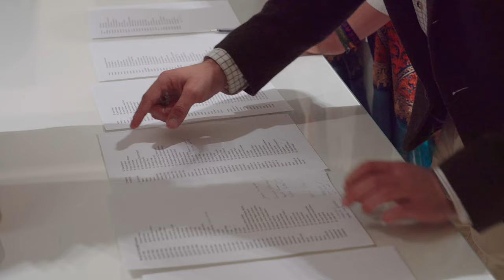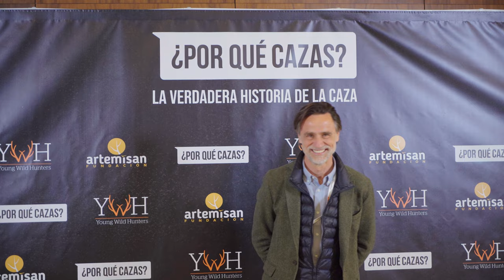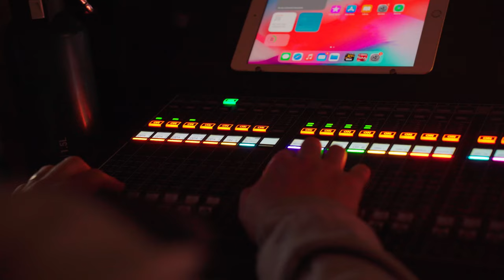¿Por qué cazas? - Evento de presentación del proyecto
Empezamos a dar la cara por la caza y nuestra lucha comienza con este proyecto, ¿Por qué cazas?

Queremos llevar la caza a todo el mundo, hacer que las personas sin opinión formada entiendan en qué consiste este sector y la importancia que tiene en sus diversos aspectos, y para llegar a toda esta gente, ¿qué hay mejor que las grandes plataformas como Netflix, HBO o Amazon?

Hicimos este evento junto con la Fundación Artemisan para hacerles llegar nuestro mensaje a todos los cazadores, y nos juntamos para conseguir este gran objetivo y presentar las bases científicas de por qué es necesaria la caza.

Ayúdanos a crear una docuserie para dar a conocer como es realmente la actividad cinegética, sus orígenes, costumbres y valores.

Cada granito de arena cuenta y puedes dejar el tuyo en nuestra página de recaudación. ¡Tienes el link en la bio de nuestro perfil!

Además, tenemos recompensas por las donaciones, por 5€ puedes entrar en el sorteo de un corzo y por la de 20€ en la de un sarrio.

Anímate a participar y ayuda a la caza.

Y tú, ¿Por qué cazas? Queremos escucharte